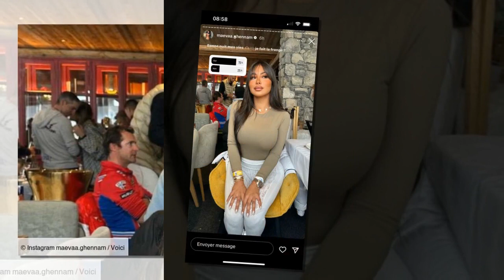Maeva Ghennam au plus mal et prête à changer radicalement une partie de son corps ?